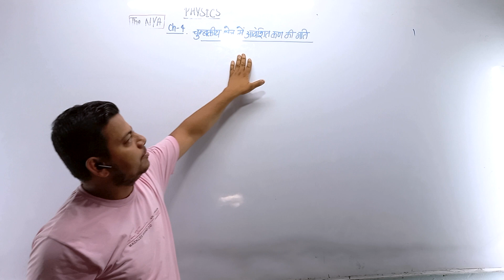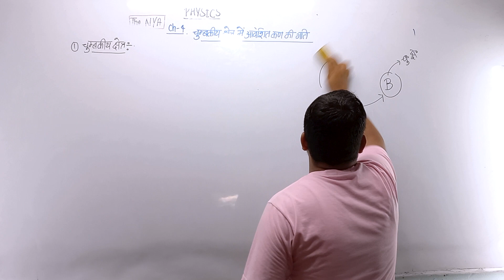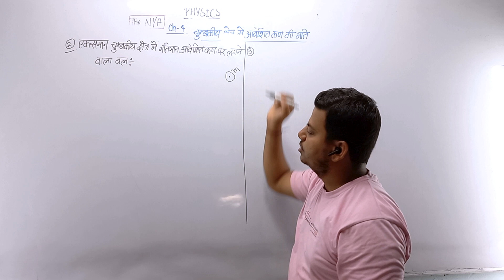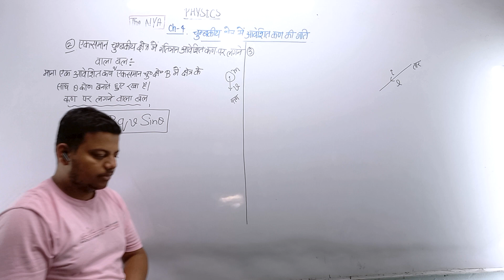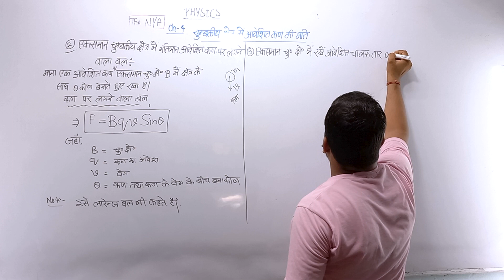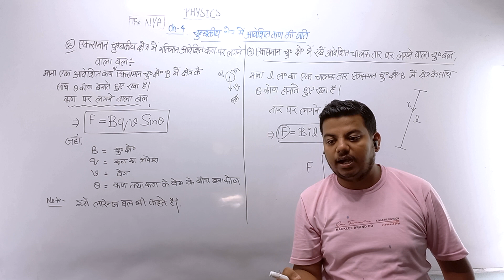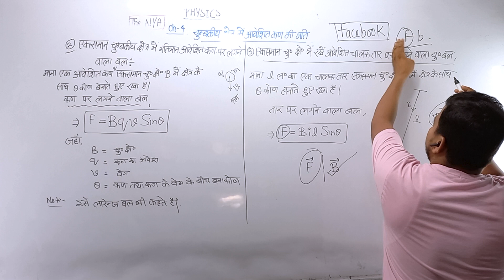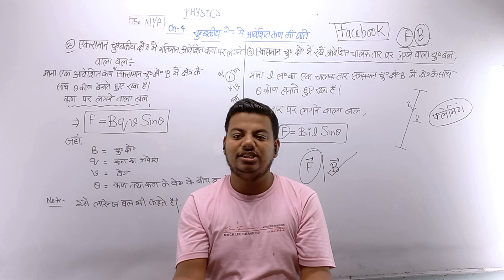Class 12th || Lect:- 58 Ch-4विधुत धारा का चुंबकीय प्रभाव तथा चुम्बकत्व || 2023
Title: Understanding Electric Current Meter Setup | विधुत धारा मीटर सेतु समझें

Introduction (English):
In this informative video, we will delve into the world of Electric Current Meter Setup. Whether you are a student, an enthusiast, or someone curious about electrical measurements, this video will provide you with a comprehensive understanding of the essential aspects of Electric Current Meter Setup.

Introduction (Hindi):
हमारे YouTube चैनल में आपका स्वागत है! इस ज्ञानवर्धक वीडियो में, हम विधुत धारा मीटर सेतु के विश्लेषण में खुद को समर्पित करेंगे। चाहे आप छात्र हों, इच्छुक हों, या विद्युत मापन के बारे में जिज्ञासु हों, यह वीडियो आपको विधुत धारा मीटर सेतु के महत्वपूर्ण पहलुओं को समझाने में मदद करेगा।

Topics Covered:

Safety Precautions and Best Practices while Using Electric Current Meter
Real-life Examples and Practical Demonstrations
शीर्षक: विधुत धारा मीटर सेतु समझें

शीर्षक: Understanding Electric Current Meter Setup | विधुत धारा मीटर सेतु समझें

Topics Covered (Hindi):

विधुत धारा मीटर सेतु का परिचय
विधुत धारा मीटर के प्रकार और भिन्नताएं
विधुत धारा मीटर सेतु के अनुप्रयोग और महत्व
विधुत धारा मीटर के घटक और कार्यसिद्धांत
विधुत धारा मीटर सेतु में प्रतिरोध मापन का समझना
विधुत धारा मीटर सेट अप करने के निर्देश
विधुत धारा मीटर का उपयोग करते समय सुरक्षा एवं श्रेष्ठ प्रथाएं
वास्तविक जीवन के उदाहरण और प्रायोगिक प्रदर्शन।